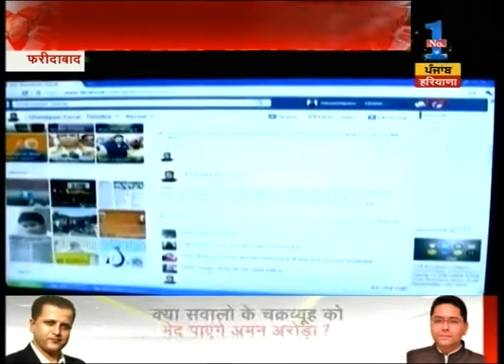Panchkula administration took strict action against stray dogs